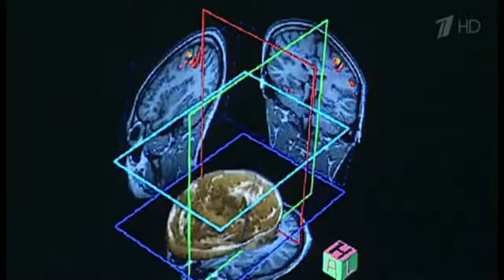Компания Антарес на Первом канале!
Корреспонденты Первого канала не смогли пройти мимо нашего стенда на выставке "Здравоохранение 2017", снимая репортаж о новейших разработках в области протезирования, они обратили внимание на нашего специалиста Сергея Крылова и его инновационный коленный модуль "Аллюкс" от компании "Набтеско" Япония.